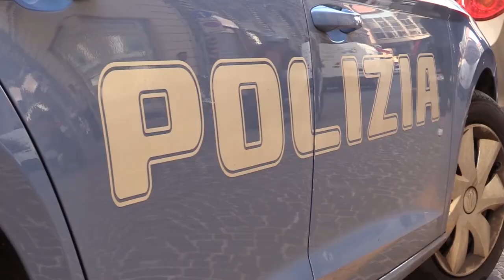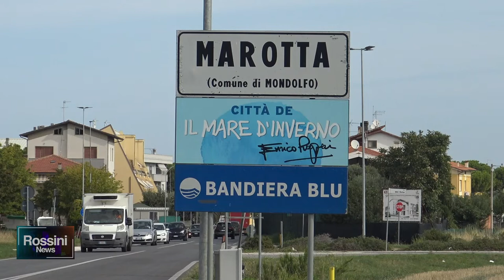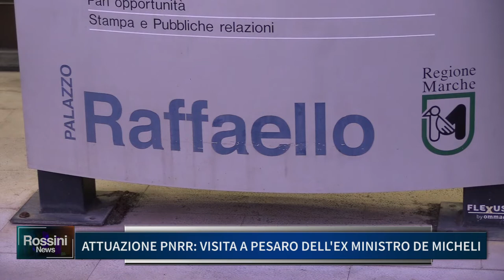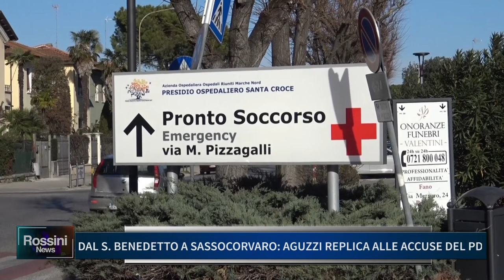ROSSINI NEWS 21 FEBBRAIO 2022